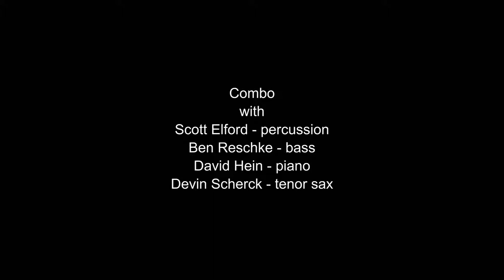Combo In A Sentimental Mood